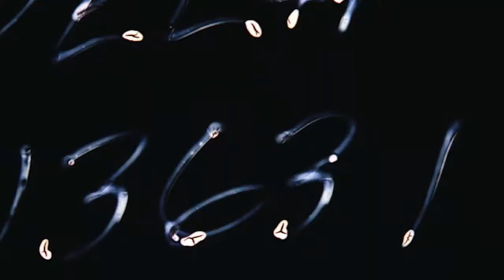Black Butter 5th Birthday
To celebrate an incredible 5 years of Black Butter Records, we're excited to announce our biggest birthday party to date!

Join us on May 29th at Electric Brixton with a stunning selection of artists from the BB family.

Tickets start at £5.